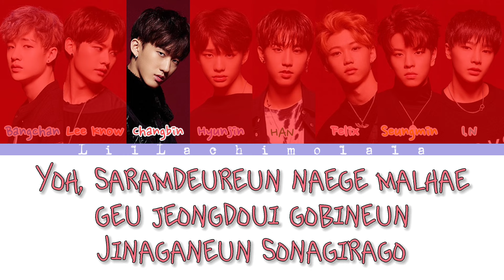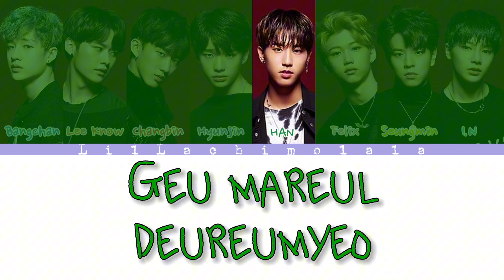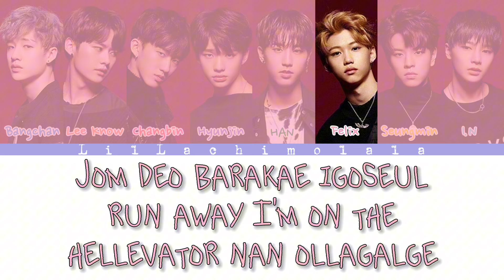Stray Kids “Hellevator” Colour Coded Lyrics (Romanized)